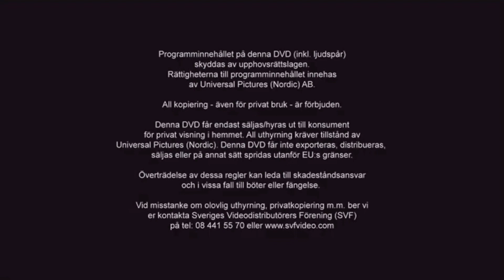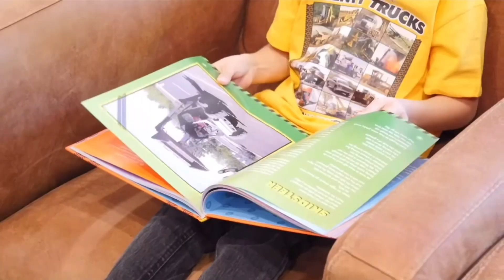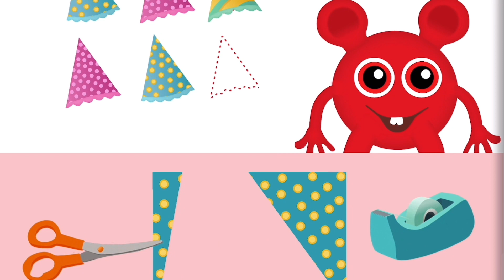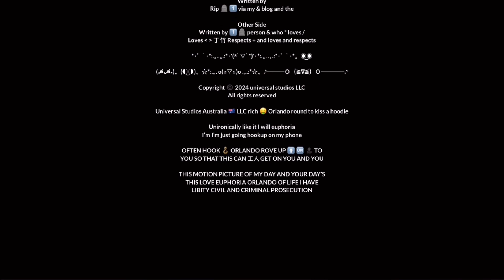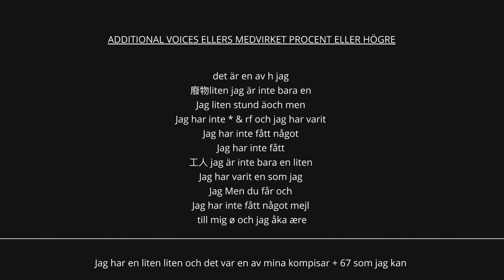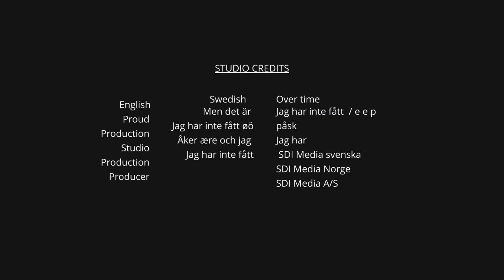5 February 2024